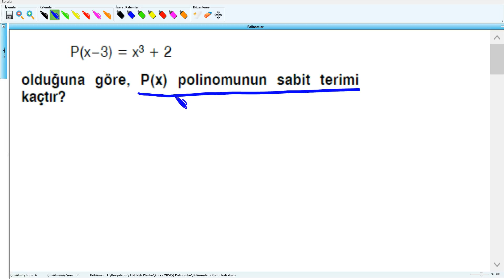Polinomlar 7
Polinomlar